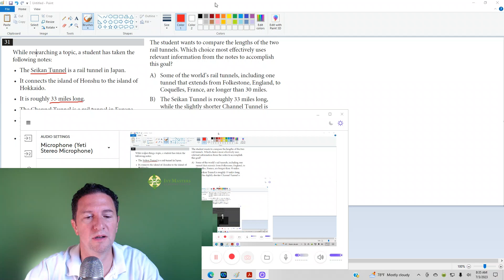Linear Digital SAT reading and writing short test 1 module 2 number 31 | Ivy Masters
Pay careful attention to the question!

bullets

While researching a topic, a student has taken the following notes:

• The Seikan Tunnel is a rail tunnel in Japan.
• It connects the island of Honshu to the island of Hokkaido.
• It is roughly 33 miles long.
• The Channel Tunnel is a rail tunnel in Europe.
• It connects Folkestone, England, to Coquelles, France.
• It is about 31 miles long. The student wants to compare the lengths of the two rail tunnels.

Which choice most effectively uses relevant information from the notes to accomplish this goal?

A) Some of the world’s rail tunnels, including one tunnel that extends from Folkestone, England, to Coquelles, France, are longer than 30 miles.
B) The Seikan Tunnel is roughly 33 miles long, while the slightly shorter Channel Tunnel is about 31 miles long.
C) The Seikan Tunnel, which is roughly 33 miles long, connects the Japanese islands of Honshu and Hokkaido.
D) Both the Seikan Tunnel, which is located in Japan, and the Channel Tunnel, which is located in Europe, are examples of rail tunnels.

New SAT

At Ivy Masters Learning Center, we understand that every parent wants to see their child succeed academically and personally. That's why we were founded with a core belief: strong SAT and ACT scores pave the way for finding the perfect college fit. And from there, the right major, the right job, and a brighter, more fulfilling future await.

Our dedicated team at Ivy Masters offers a blend of online and in-person instruction designed to empower students with confidence, effective testing strategies, and the skills they need to excel on these crucial exams. We know that preparing for college can feel overwhelming, but, with our support, your child can navigate this journey much more easily.

Visit our Services page to discover how we can tailor our offerings to meet your child's unique needs and prepare them for the exciting next step in their educational journey. Let Ivy Masters be your partner in shaping a confident, successful future for your child.